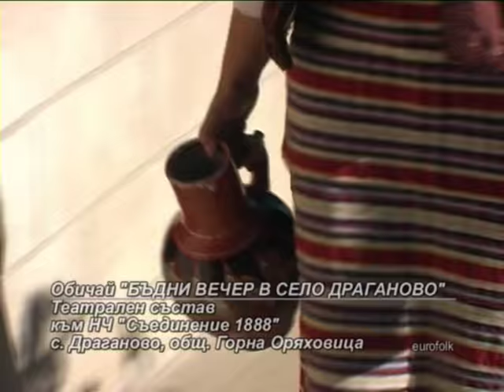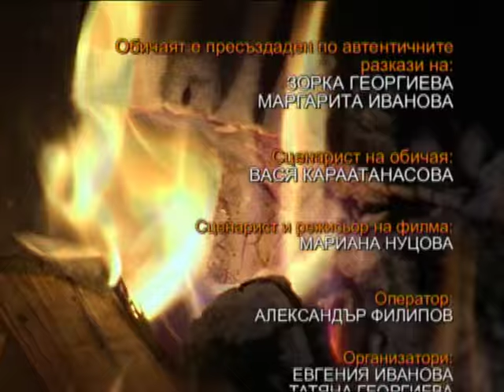Budni vecher v selo Draganovo 2012 - 2013